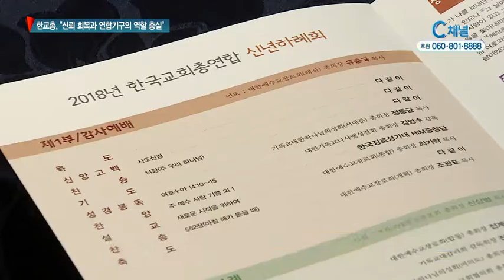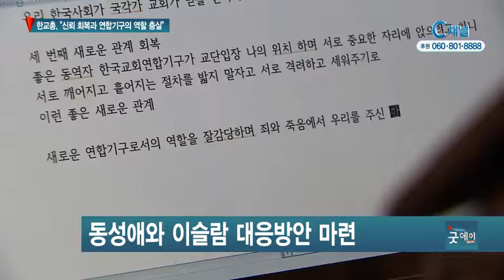한교총, “신뢰 회복과 연합기구의 역할 충실” - 김보림 기자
- 한교총, “신뢰 회복과 연합기구의 역할 충실”
2018년 한국교회총연합 신년하례회 / 1월 9일 / 코리아나호텔

30개 주요 교단들이 소속된 한국교회총연합회가 지난 9일 2018년 신년하례를 개최했습니다. 회원 교단 교단장들과 임원들은 “한국교회의 신뢰 회복과 연합기구로서의 역할을 잘 감당할 것”을 다짐했습니다. 김보림기잡니다.

대한예수교장로회 합동과 통합, 기독교대한감리회 등 주요 교단들의 연합기구인 한국교회총연합이 신년하례회를 열고, 2018년 세상의 빛과 소금의 역할을 감당하기로 했습니다.

이를 위해 교단장들은 한국교회의 연합과 일치를 위해 힘쓰기로 했습니다. 특히 동성애와 이단 문제를 대처하기 위해 회원교단간의 협력을 강화하기로 했습니다.

기독교대한하나님의성회 이영훈 총회장은 “한국교회의 하나 됨을 위해 노력하는 연합기구로서의 역할을 충실히 할 것”이라는 신년사를 전했습니다.

- 이영훈 총회장 / 기독교대한하나님의성회

이어 대한예수교장로회 합동 전계헌 총회장과 기독교대한감리회 전명구 감독회장이 신년사를 통해 “동성애와 이슬람 저지와 이단 문제에 대한 대안을 만들 것”이라고 말했습니다.

이날 신년하례회에 참석한 30개 교단 회원들은 평창동계올림픽의 성공적인 개최와 한국교회의 건강한 회복과 재부흥 등을 위해 기도했습니다. C채널 뉴스 김보림입니다.